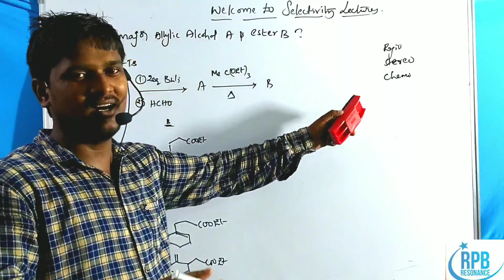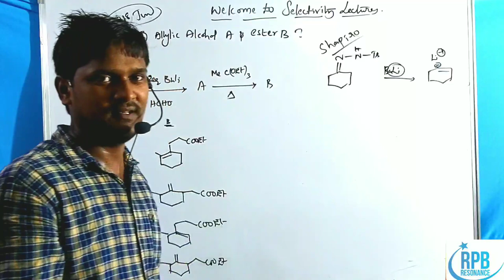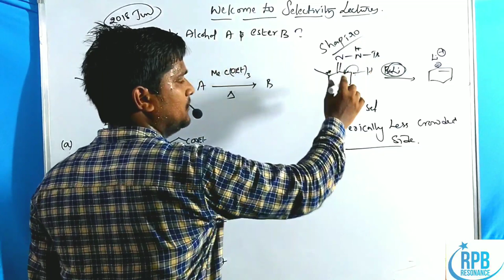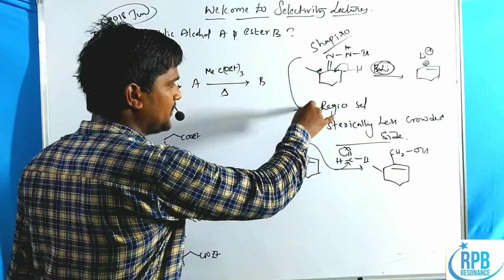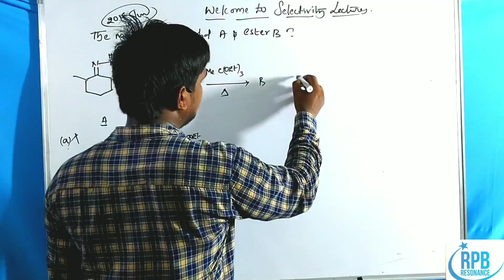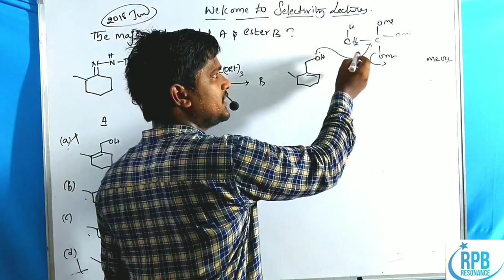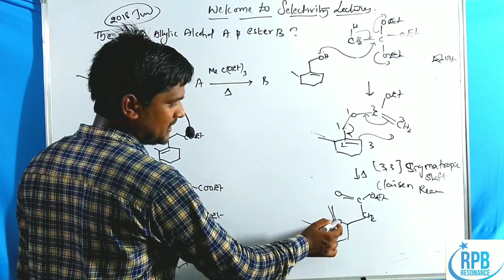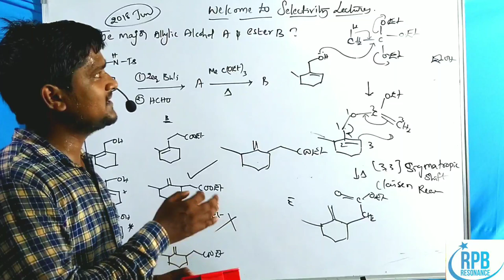Shapiro Reaction Previous Year solved Problems - Selectivity Lec.1 - CSIR-NET / GATE / JAM ....